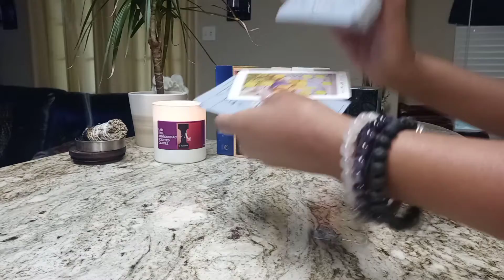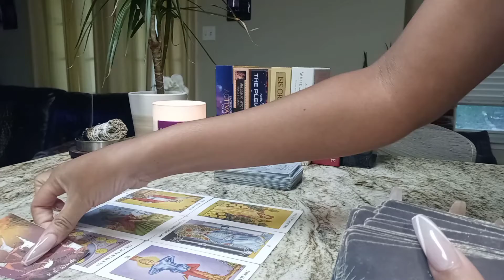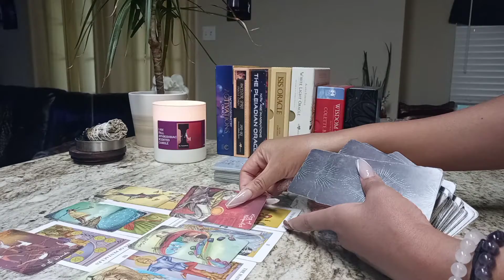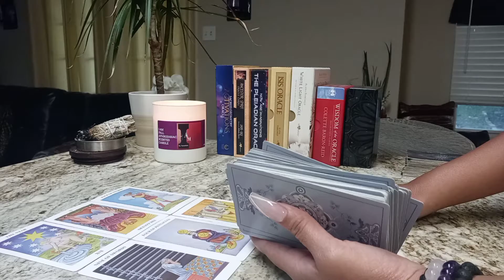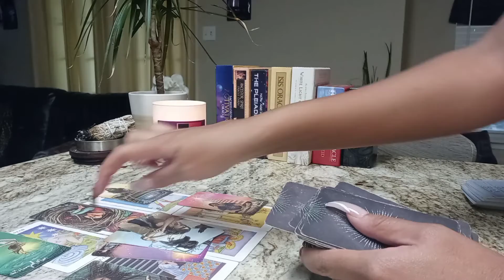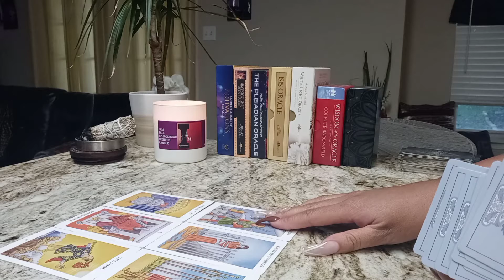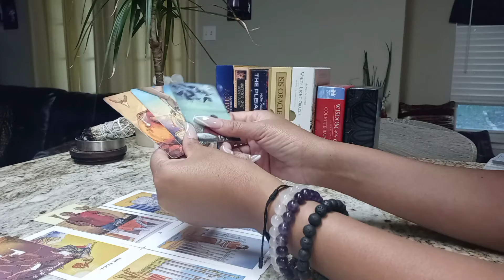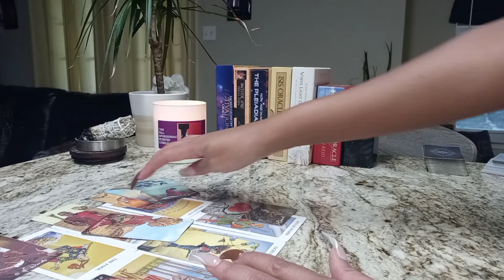🍩FIRE SIGNS🔥⚡☀(SEPARATELY)- QUICKIE WEEKEND READING 9/17